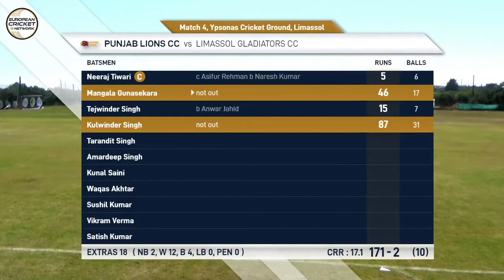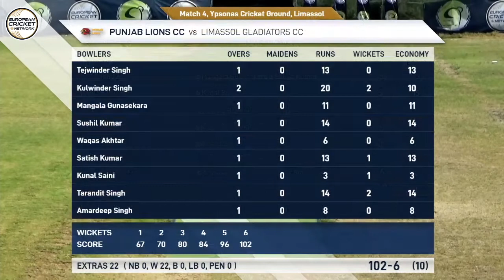Match 4 - LGC vs PLC | Highlights | European Cricket Series Cyprus T10 Day 1 | Cyprus 2020